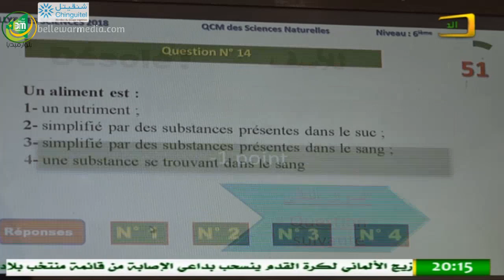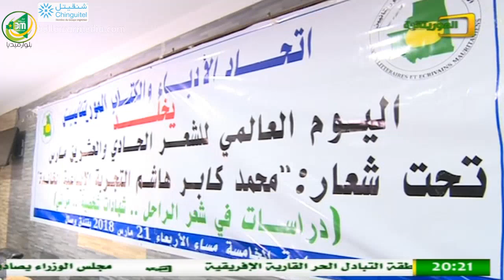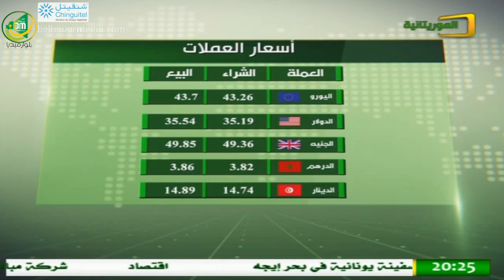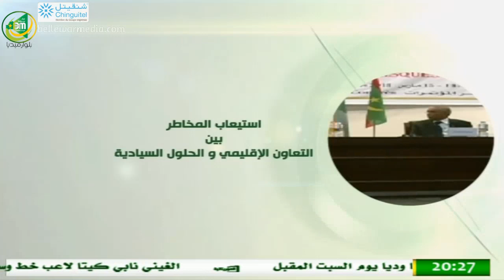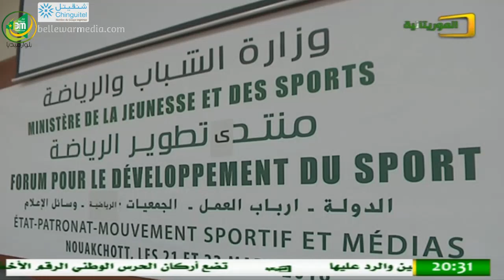نشرة اخبار قناة الموريتانية ليوم 22/03/2018 - محمد ولد بديدي